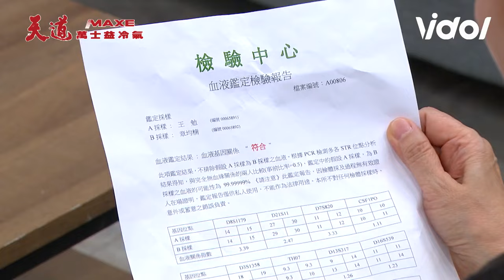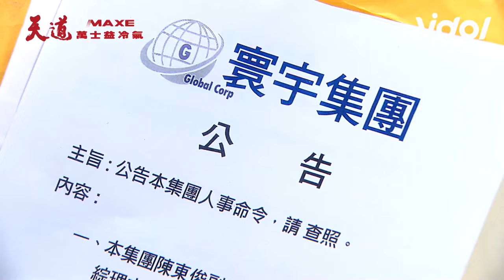天道／阿嬤發現均楠就是永傳情緒潰堤求歸還真身 胡蝶發現東俊升職原因狠言「我要打S你」文堯半路攔截｜天道 Fight For Justice｜三立娛樂星聞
★訂閱【女孩要幹嘛】甜寵浪漫戲劇看到飽